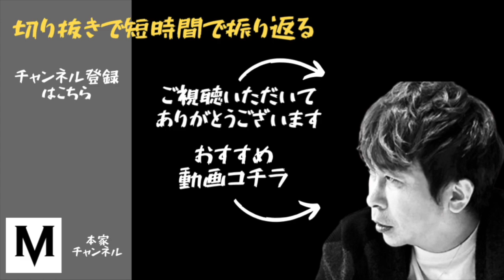【思い出】松浦会長/フェラーリ あの人の影響でフェラーリを初めて買いました！最近納車した特別仕様車もご紹介します。【松浦勝人】【エイベックス】【max matsuura】【小室哲哉】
avex松浦会長のチャンネルを短くまとめ、ライブ配信の重要なシーンをみなさんに知っていただきたいと思い立ち上げたのが当チャンネルです。
※本家チャンネルから公認をいただいて運営しております。

テーマごとにまとめてどんどんアップしています。

ご視聴いただいてありがとうございます！

切り抜いてる配信のフル映像は下記のメンバーシップ内からご覧になれます！
ダラダラでベロベロな松浦勝人はこちらから